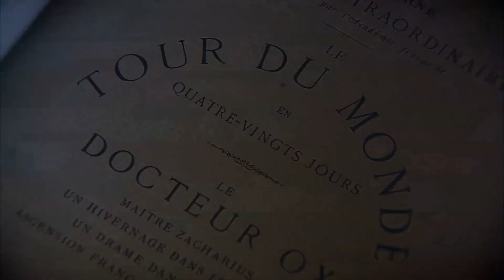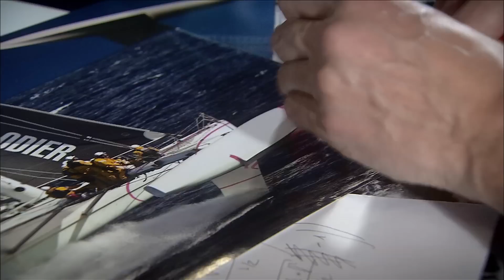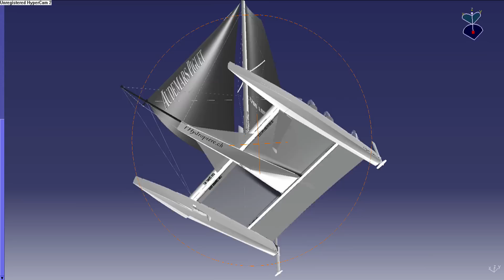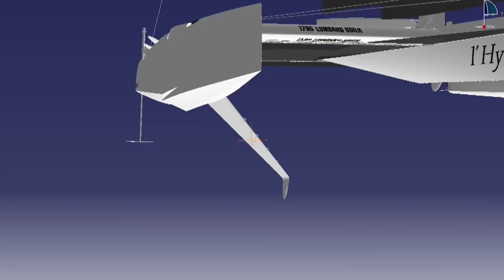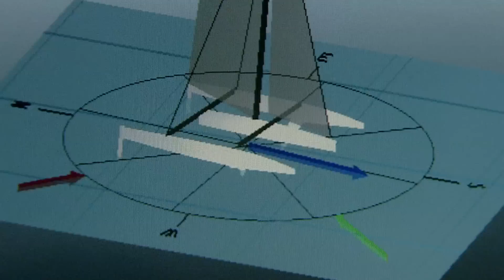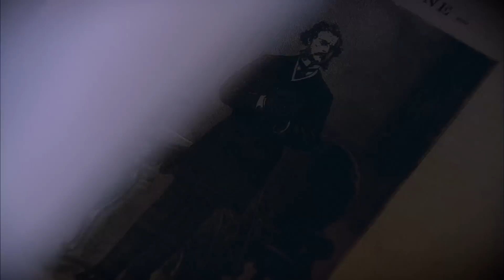AP Hydroptère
I am glad to share with you some information about the unveiling of l'Hydroptère.ch which took place last week at the Decision SA shipyard in Ecublens (Switzerland).

The new prototype, L'Hydroptère.ch, a 35ft catamaran which will soon be launched on Lake Geneva, is a lab boat designed to conceive the future Hydroptère Maxi.